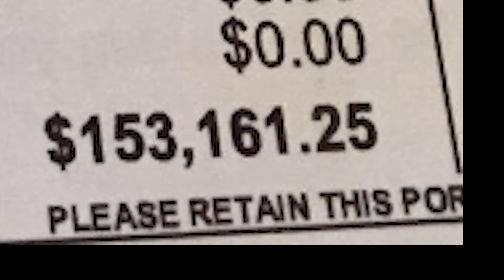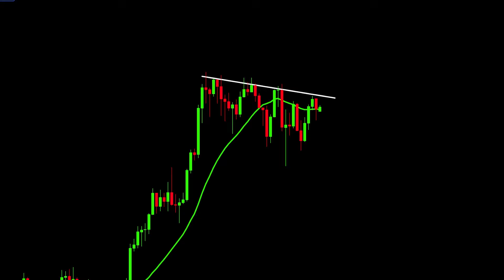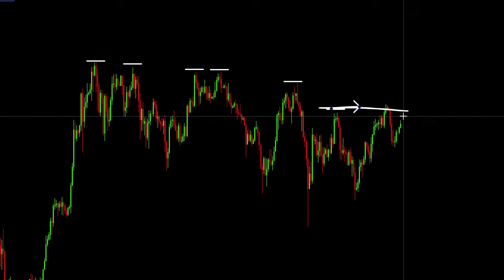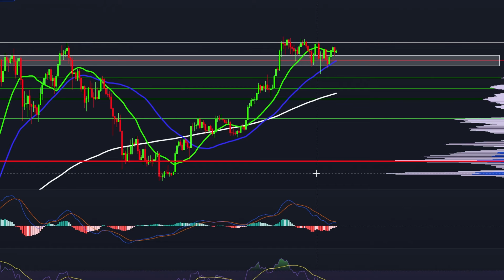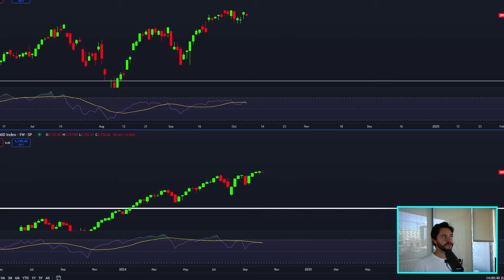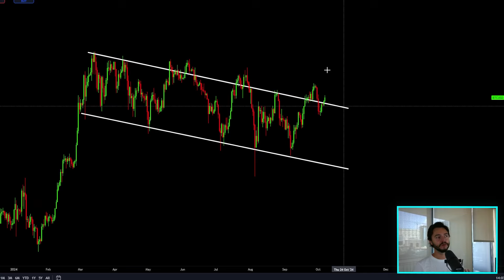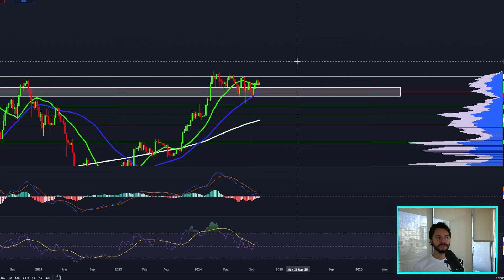🚨BITCOIN PUMPOMETER REACHING MAXIMUM PUMPAGE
✅💰 ►[ *Up to *$8,800* Welcome Bonus]◄ 💰✅
👇 *Use THIS Link* 👇

✅🚨 ►[ Join Crypto Red Alerts and earn free PT]◄ 🚨✅
👇 *Use THIS Link* 👇

✅BINGX EXCHANGE✅ UP TO $8,000 DEPOSIT BONUS
👇 *Use THIS Link* 👇

✅💰► Up to *$18,000* FREE BONUS ON BITGET ◄💰✅

Ticker: TSC
TSC Pool ID:
pool1mg37s4w4uzsmw27nsnz2mwfll8sdawngvy3n657t7nd0yjcd77e